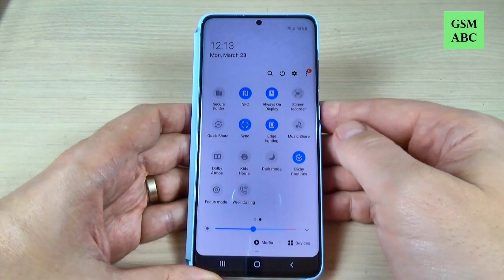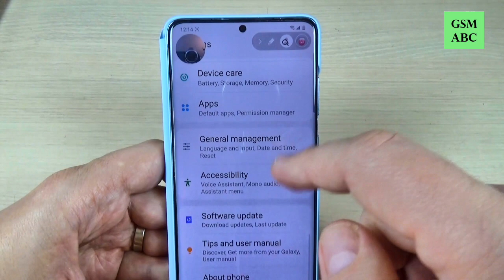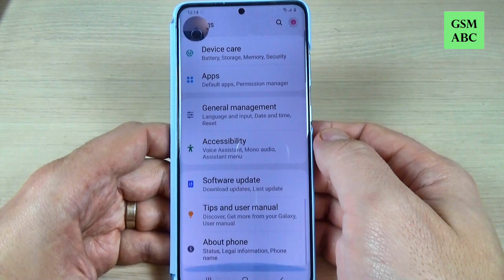SCREEN RECORDER Samsung Galaxy S20, S20+ & ULTRA (2020) (Android 10)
In this video tutorial I'll show how to video record your screen on Samsung Galaxy S20, S20+ & ULTRA (2020)  with Android 10. You can use this method if you want to play and record a game or anything else. I hope to be useful for you !